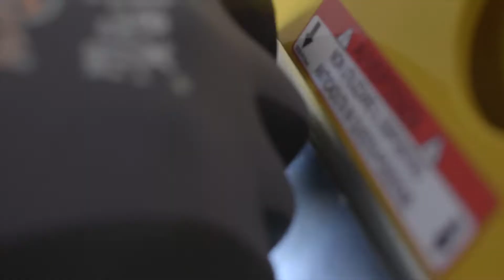Xtirpa Davit arm 610 mm op hekwerk - Eurosafe Solutions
De Xtirpa Davit arm op hekwerk is een uitkomst bij werkzaamheden in openbare gelegenheden. Er wordt namelijk een hekwerk om het mangat geplaatst waarop een Davit arm wordt bevestigd. Extra stabiliteit kan worden gecreëerd door en stabilisator toe te voegen. - Eenvoudig in elkaar te zetten. Snel gebruiksklaar. Collectieve valbescherming van het mangat.